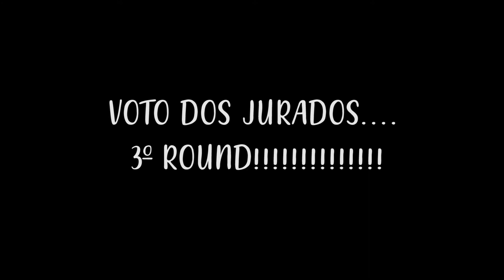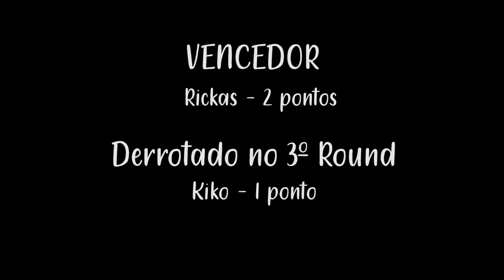RICKAS X KIKO - JORNADA 5 - FORMATO DE LIGA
1º Formato de Liga na nossa Roda!
Regras - 2 Rounds de 45 seg. e caso necessario 3º round 4x4
Ganhou 2x0 recebe 3 pontos
Ganhou no 3º round recebe 2 pontos
Perdeu no 3º round recebe 1 ponto
Perdeu 2x0 recebe 0 pontos!